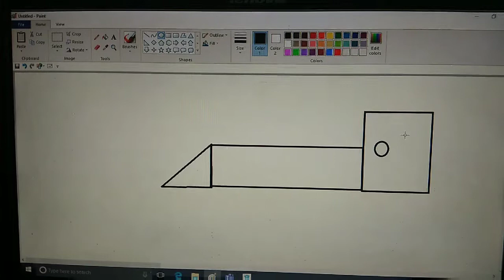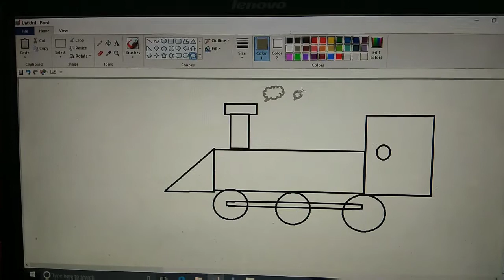How to draw a train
Learn to draw a train for your kids. It's pretty easy drawing and your kids can learn to draw very simple by learning to design shapes by themselves.

Kids get used to create more innovative and interesting when they start drawing and also let them give some peace of mind and relaxation.

Thanks for your wishes and support